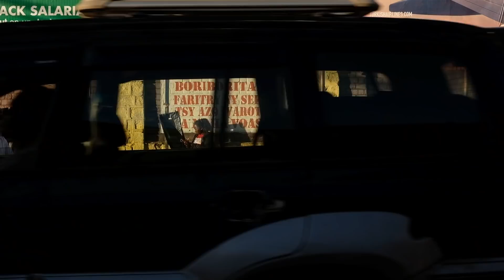Fujifilm Singapore x William Chua: FULL Trailer - Photography Web Series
Coming Soon...An exciting exploration web series program.

5 photographers, 5 different countries.
An all expenses covered photo expedition led by award winning photographer, William Chua.